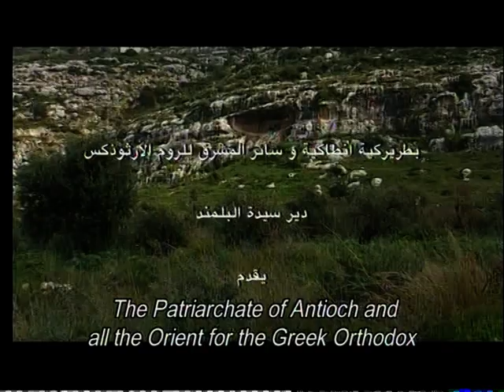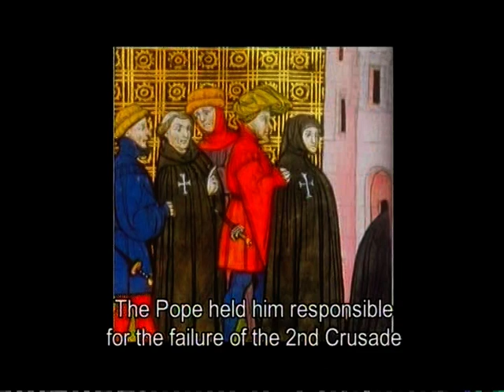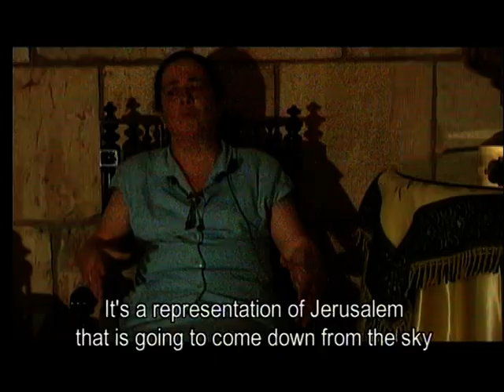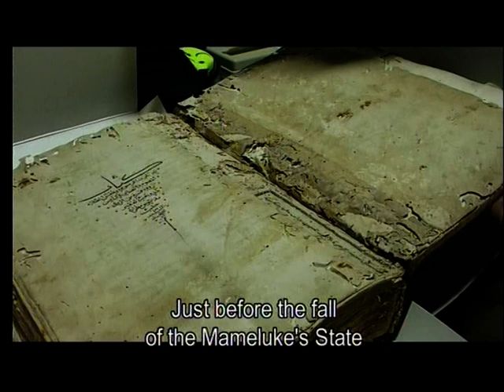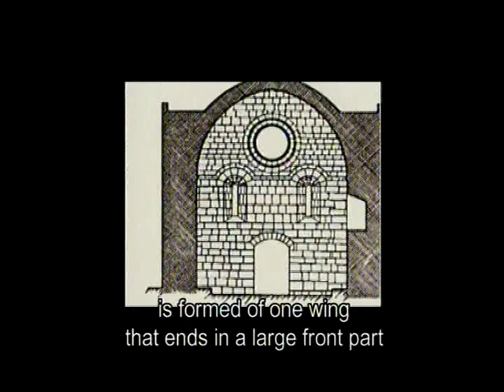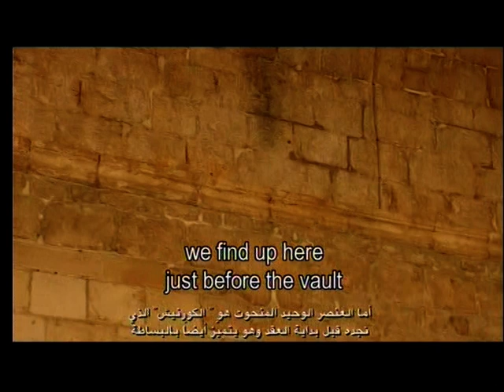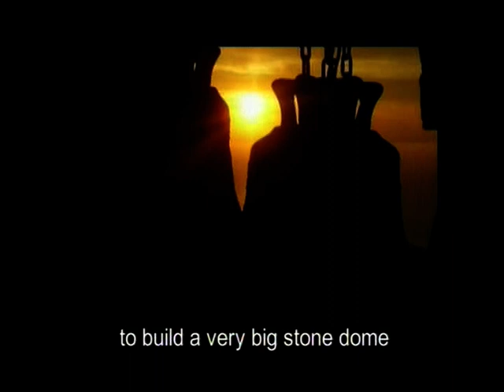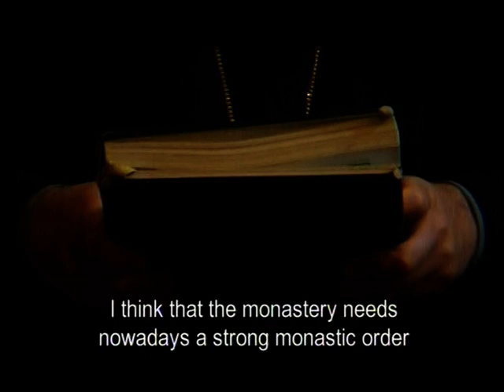Balamand : Nobility & Education I البلمند : أصالة و تربية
Balamand : Nobility & Education
@ 2008

Directing by Lea Bendaly & Ibrahim Touma
Editing & Mixing by Lea Bendaly
Writen by Ibrahim Touma

The documentary talks about the history of the Monastery and its institutions ( St. John of Damascus Institute of Theology,  Old Lady of Balamand School, University of Balamand).

I'm honored to have a beautiful experience in 2008 working alongside Lea Bendaly who was then still a student at Saint Joseph University , Beirut.
At that time and as a hobby, I had researched and written a 45 minutes documentary  for the 860 years old  Balamand Monastery.
With her talent and her eye for aesthetics, her professionalism and her organisational skills as well her patience and drive, Lea managed to make my vision of the documentary come true.I have no doubt that Lea will be a valuable addition wherever she goes.